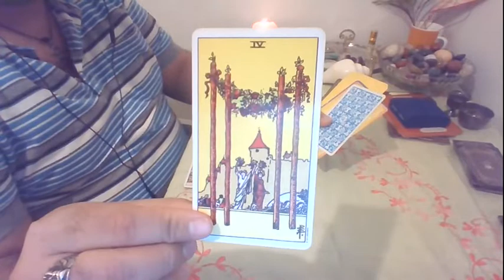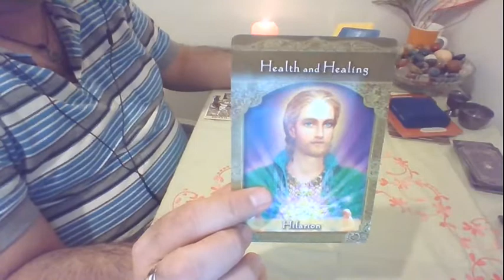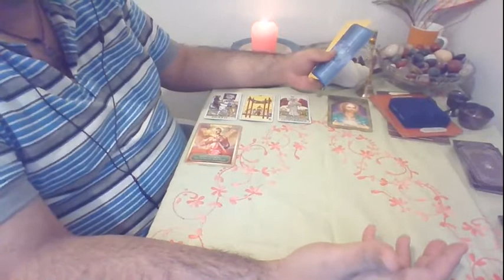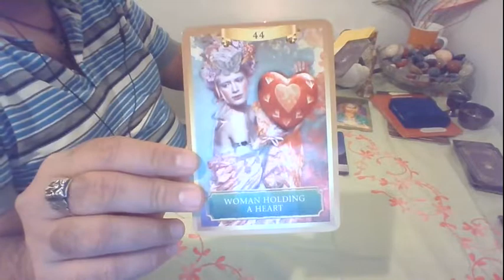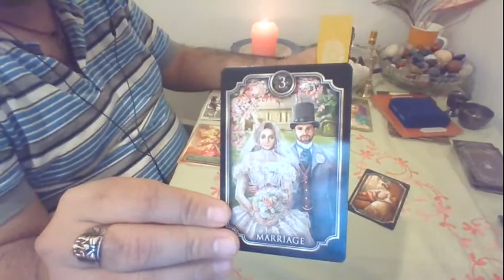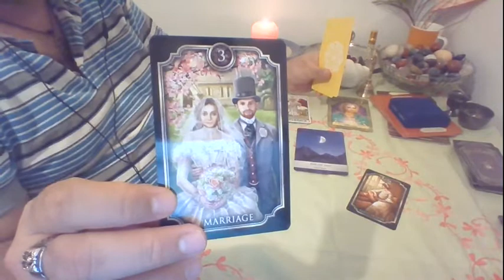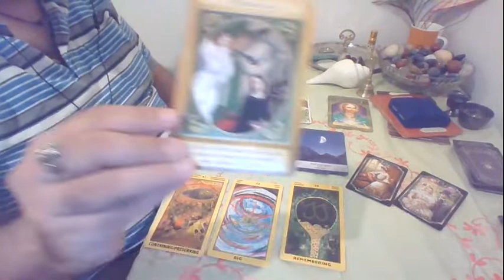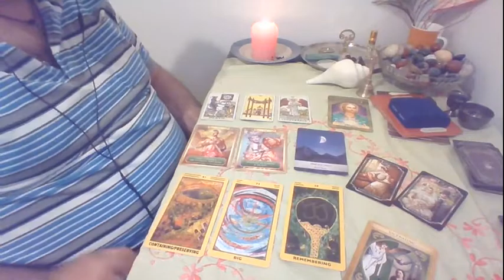Pisces Horoscope Tarot Card reading Timeless